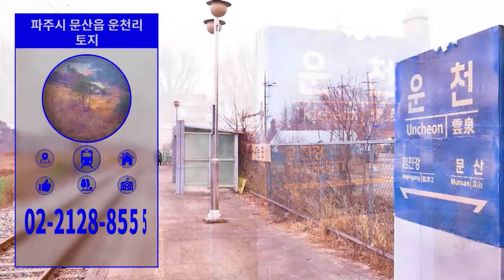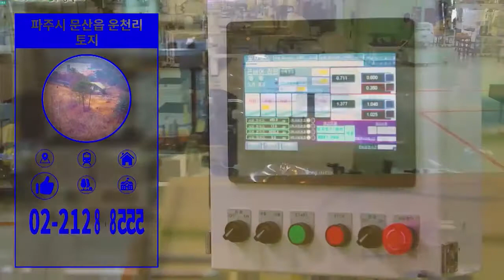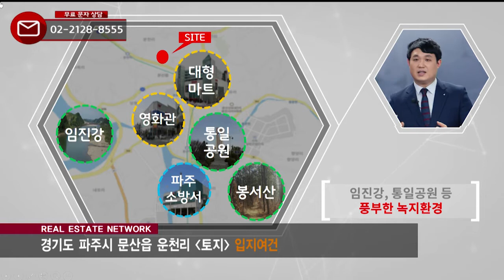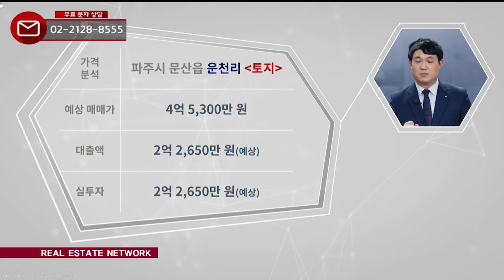부동산네트워크 : 수도권 북부성장 거점으로 거듭나는 ‘파주시 문산읍 운천리 토지'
정솔 이사(하우스토리)가 소개하는
파주시 문산읍 운천리 토지

[투자포인트]
▶ 경의중앙선 운천역 도보 약 7분
▶ 임진강, 통일공원 등 풍부한 녹지환경
▶ 선유, 당동 일반산업단지 등 업무단지 접근성 우수